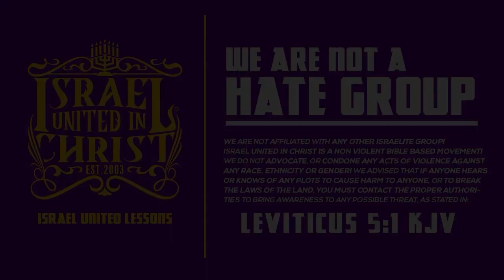CONTENIDO PARA LAS PEQUEÑAS COSAS: CONTENT WITH THE SMALL THINGS